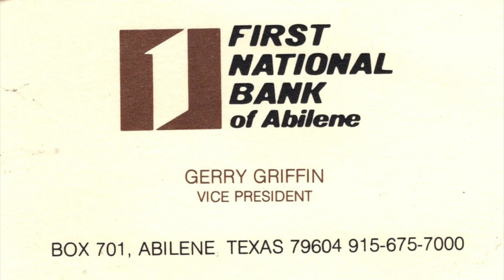Geraldine "Gerry" Griffin - Moment in History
Geraldine "Gerry" Griffin began a 26-year career at First Financial Bank in 1963, a career which culminated in her becoming the company's second female vice president. She was a champion for women in the workplace and her mentorship and guidance of many women bankers are legacies that permeate through our bank today.